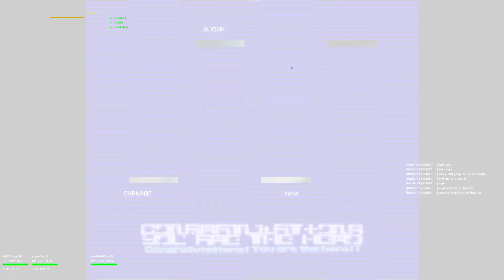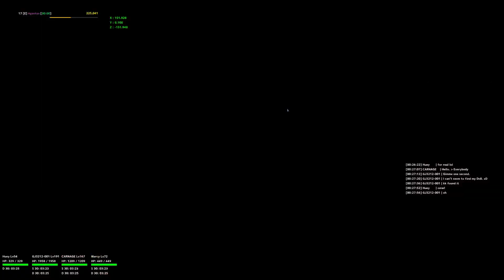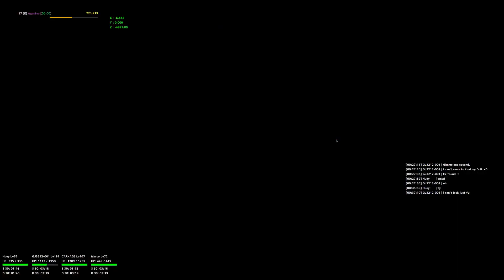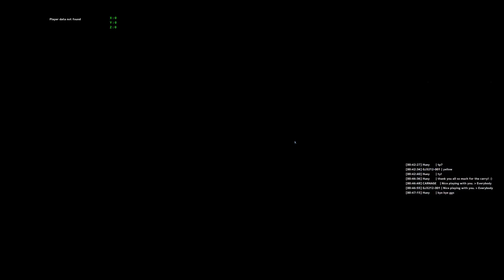[CARNAGEaf] [RAcast & FOmar] Ephinea PSO BB - Casual Runs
Ran a few community games the other night and decided to post it.